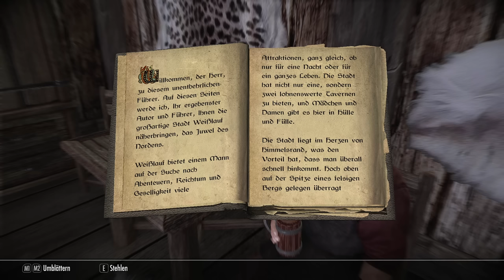SKYRIM 2020 🐉 002: Malerisch, Wunderschön, SEHR AGGRESSIV